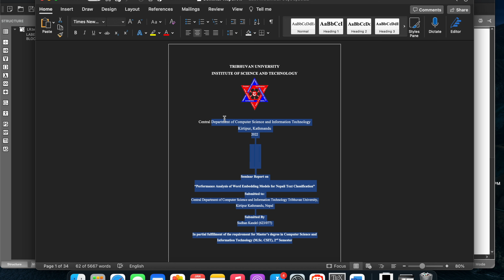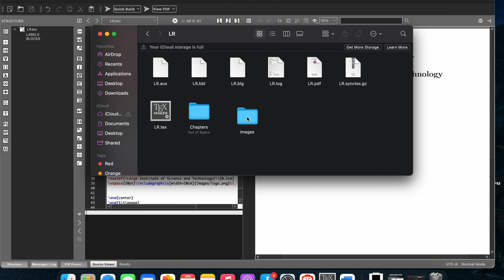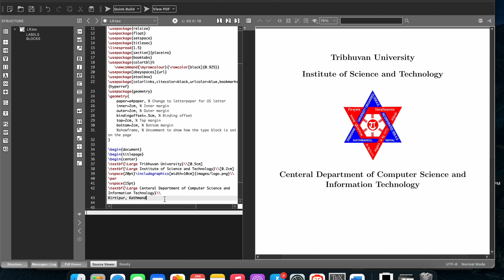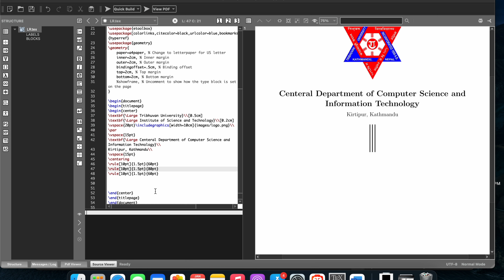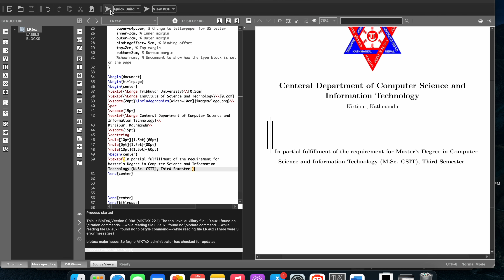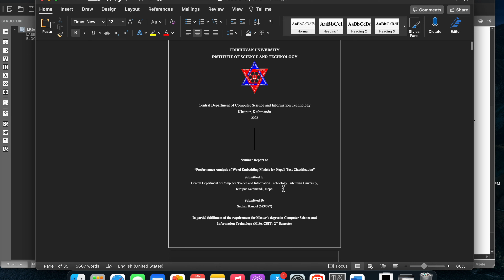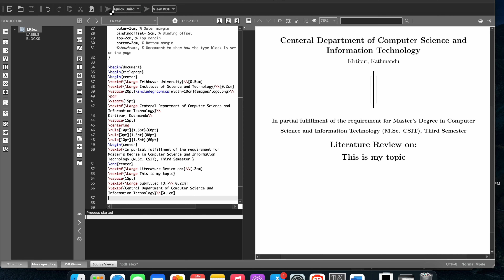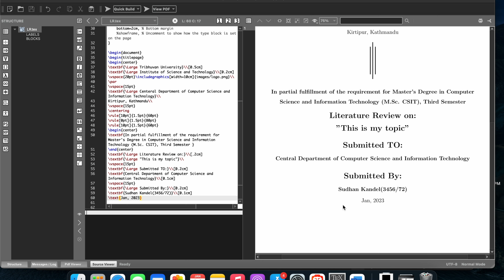How to design TU Seminar, Literature review and Thesis cover page using Latex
In this video you will get an idea of how to make a standard cover page of Tribhuvan University using latex.